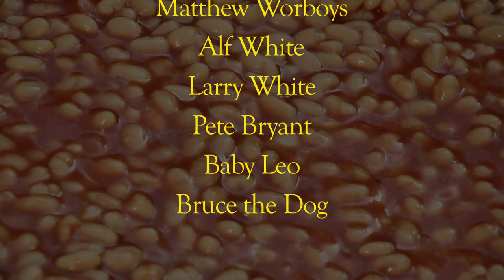Antoni Maiovvi - Olympic Torch (Strangest Pet On Earth Production)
Olympic Torch
A music video by The Strangest Pet On Earth

Release Date:
June 2012 (Worldwide)

Description:
Music video for Antoni Maiovvi's 'Olympic Torch' from his album, 'Battlestar Transreplica' on Seed Records.

A Strangest Pet On Earth / Topo Production

Starring:
Christopher Wright
Cedric Barada
Marietta Sega
Elise Pinet
Milo Brennan
Sam Langley
Ria Wilcox
Nadoone JaJaJa
Ria Wilcox
Anna Higgie
Paula Palazon
Jerry Price
Joe Evans
Daniela Gale
Rosie Lea
Jonny B. Bad
Mz Pants
Claire Wirsig
Charlotte Bevan
Matthew Worboys
Alf White
Larry White
Pete Bryant
Baby Leo
Bruce the Dog

Production Assistant:
Freya Davey

Special Effects:
Tim Ryan

Executive Producer:
Christopher Wright

Original Music:
Antoni Maiovvi

Camera Operator:
Matthew Worboys

Director of Photography / Editor:
Rob James

Produced, Written and Directed:
Wm.B.McClure

Special Thanks:
Ashley Stores, Bristol
Richard Da Costa